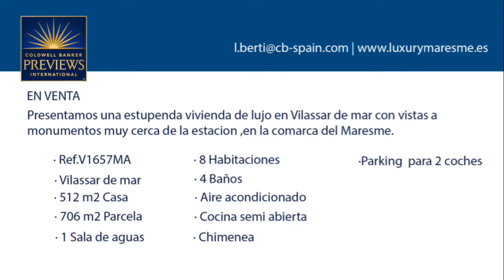V1657MA Vilassar de Mar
Casa de lujo de 512 m2 ubicada en una de las mejores calles del centro de Vilassar de Mar, en 3ª línea de mar. Casa de construcción vertical con 2 cuerpos de ancho y posibilidad de hacer otra casa.
La casa está distribuida en 3 niveles. Planta principal: amplios comedores, cocina, baño completo y zona de lavandería. En la primera planta encontramos 4 habitaciones dobles, un baño completo y una suite. En la segunda planta encontramos una habitación doble y una suite.
La casa posee dos jardines: uno en la parte delantera de la finca y otro en la parte trasera.
Parquin para 2 coches, más trasero de 30m2.
Luxury Spectacular House of 512 sqm located in one of the best streets of Vilassar de Mar, in 3rd seafront line. House of vertical construction with 2 wide buildings and possibility of another home.
The house is divided into 3 levels. Main floor: large dining rooms, kitchen, bathroom and laundry area. On the first floor there are 4 bedrooms, a bathroom and a suite. On the second floor there is a double room and a suite.The house has two gardens: one on the front of the property and one in the rear.
Parking for 2 cars, hinder 30m2.